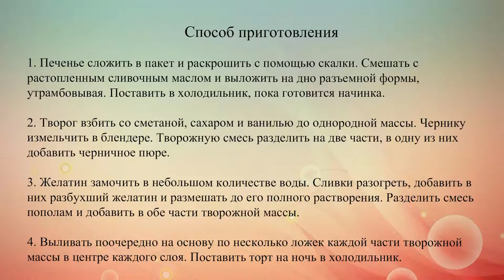Чизкейк из творога с черникой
Этот творожный десерт не требует выпечки. Чернику или смородину можно использовать из варенья, а также свежую или замороженную. В последних двух случаях может понадобиться немного больше сахара.